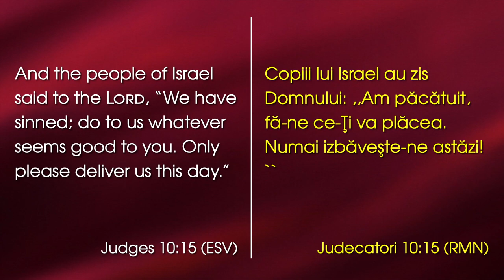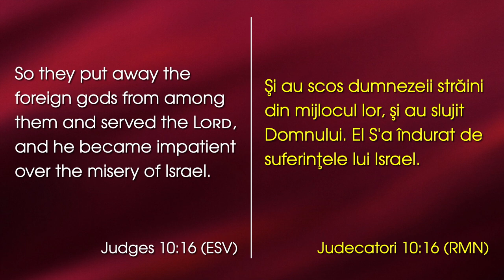Lazăr Gog - Pocăința salvatoare